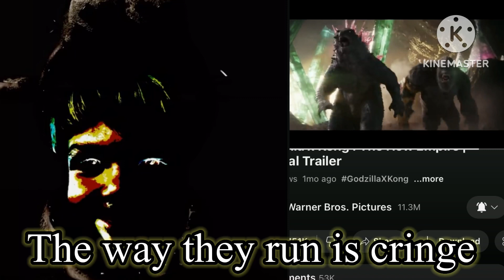Freddy Fazbear Becomes Uncanny For GxK